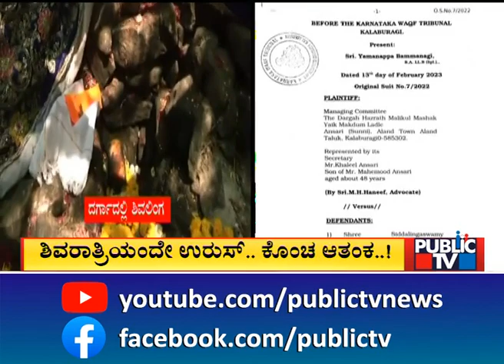ಖಾಕಿ ಭದ್ರಕೋಟೆ ಆಗಲಿದೆ ಆಳಂದ ಪಟ್ಟಣ..! | Gulbarga | Public TV